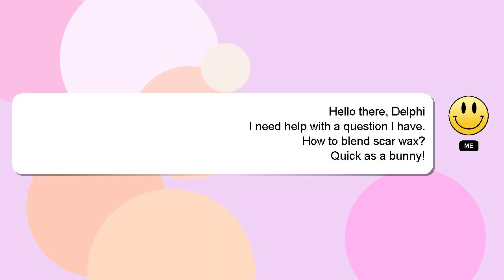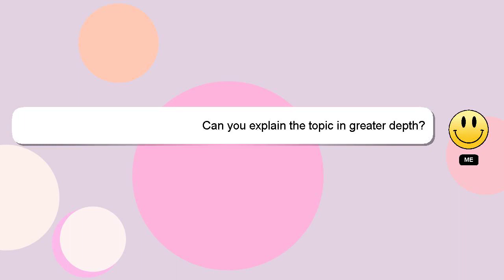How to blend scar wax?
A little intro about me, Hey, I am Delphi. I am willing to help you find the solutions to your questions. - How to blend scar wax?

Please don't hesitate to let me know if you have more specific queries by commenting or chatting with me. Your answer will be appreciated and acknowledged with a 'heart' from me.

*2 What we are experimenting :*